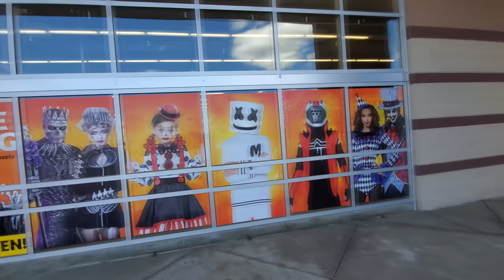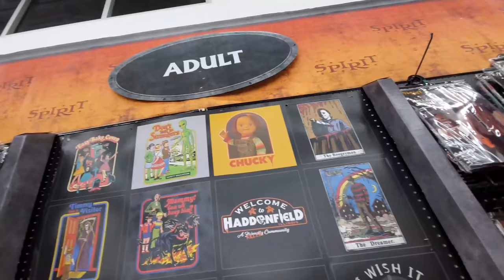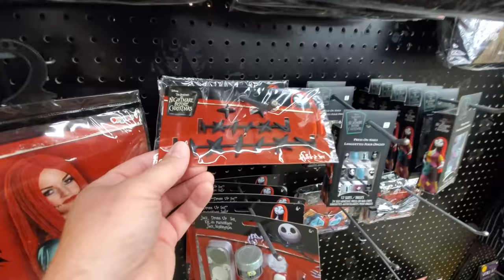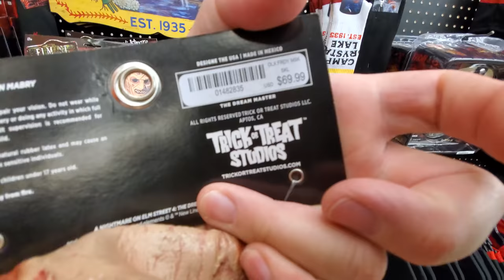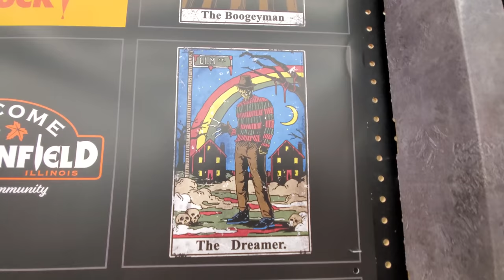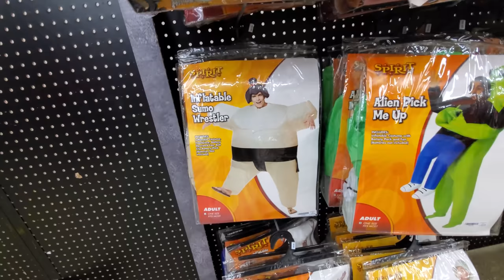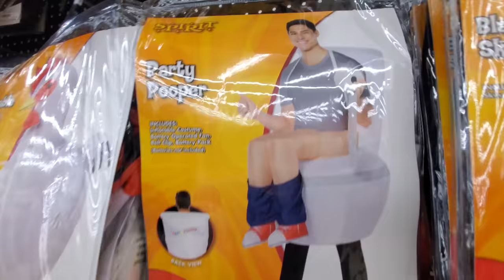SPIRIT HALLOWEEN 2020 Inside ABANDONED BED BATH & BEYOND Wadsworth Ohio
AND WE'RE BACK! Back at the Wadsworth Ohio Spirit Halloween inside the former Bed Bath and Beyond. AND THEY HAVE THE HARVESTER! This is one of my favorite locations to film, and a big shout out to Ty, Jordan, and their channels The Merkins, and My Flippin Life.